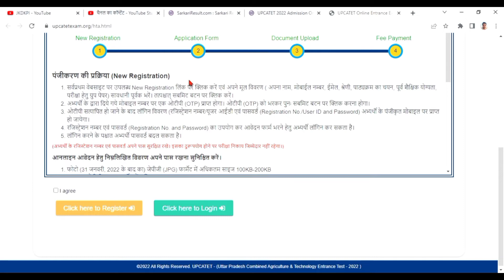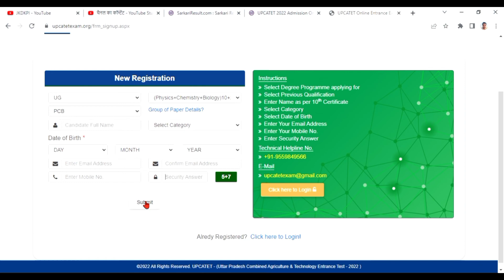How to Registration UPCATET Admission Online 2022 | UPCATET Admission Me Registration Kaise Kare